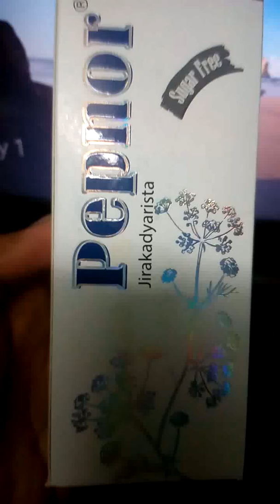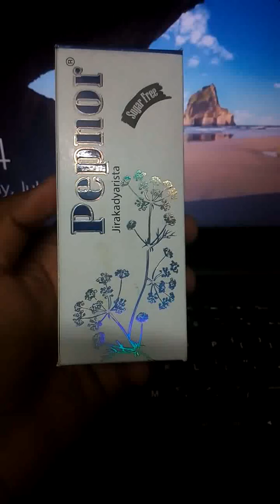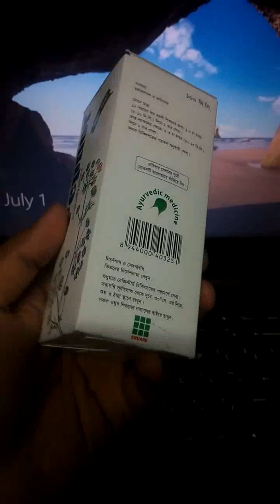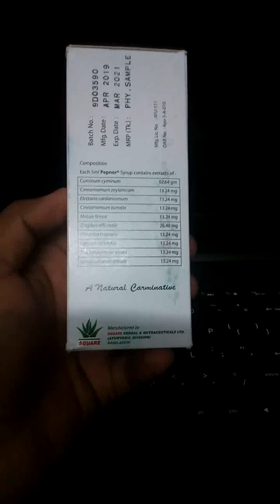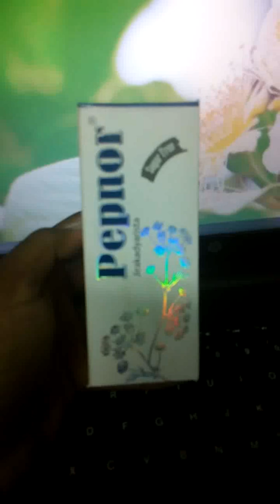অরুচি,বদহজম, পেট ফেপে যাওয়া ও গ্যাস হলে সেবন যোগ্য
Pepnor(jirakadyarista) - square pharmaceuticals

 Safe for pregnant mother and diabetic patient.
 But this medicine is contraindicated for those who are suffering from jaundice.